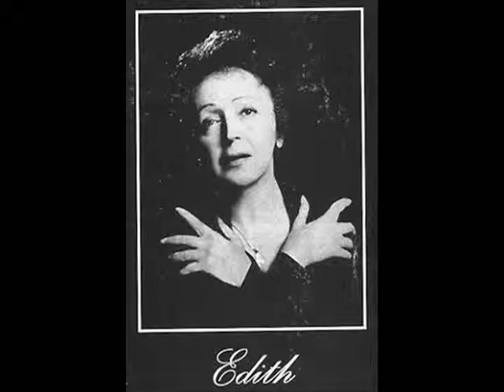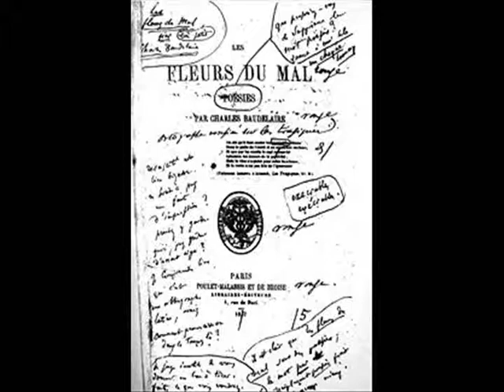je n'en connais pas la fin (EDITH PIAF)